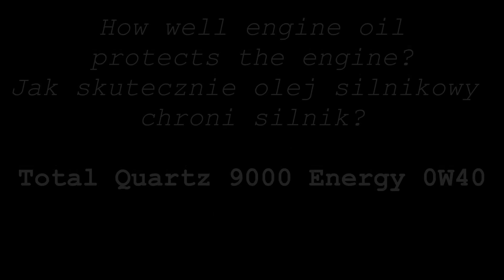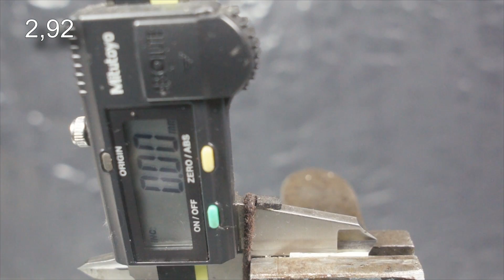Total Quartz 9000 Energy 0W40 Jak skutecznie olej chroni silnik? 2kg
Badanie oleju silnikowego w temp. 100°C Total Quartz 9000 Energy 0W40
Runda 2
Obciążenie: 2kg
Próbka: 2,92

Nowa próbka jest poddawana tarciu metal o metal pod obciążeniem 2kg przez czas 1 minuty. Następnie dokonywane jest pomiar średnicy próbki w najniższym jej punkcie. Każda nowa próbka ma średnice 2,92, od której odejmuje średnice testowanej próbki. Po odjęciu obu wymiarów, otrzymamy realny pomiar zużycia próbki. Im wynik jest niższy tym lepiej.

Wynik: 0,22